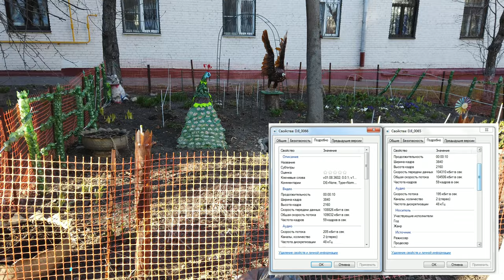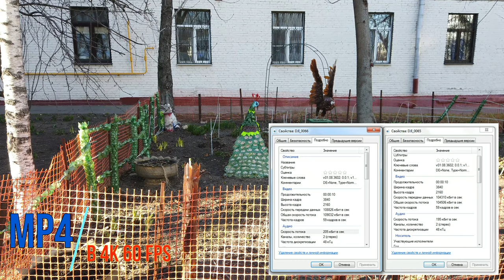Какие форматы видео поддерживает Dji Osmo Pocket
Мои Рецепты
Рецепты на каждый день